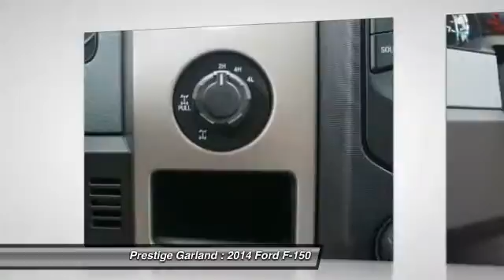2014 Ford F-150 Garland TX E1172